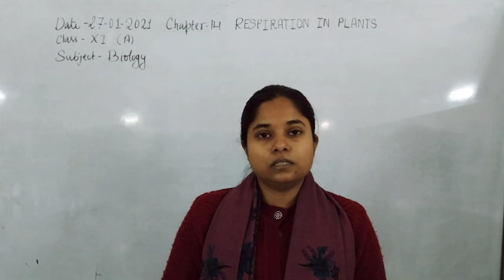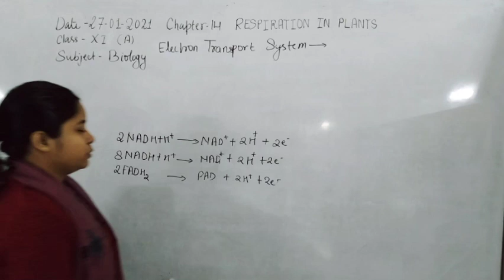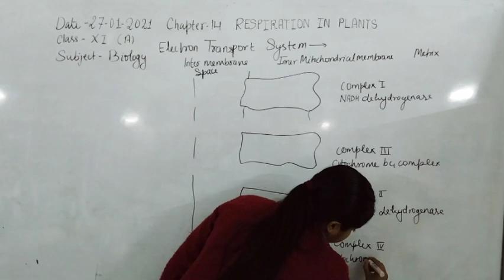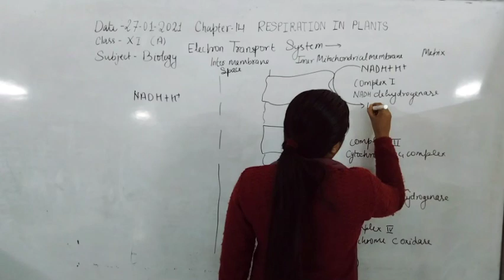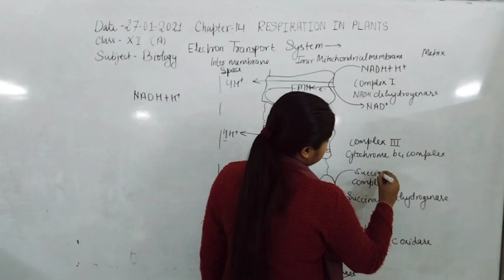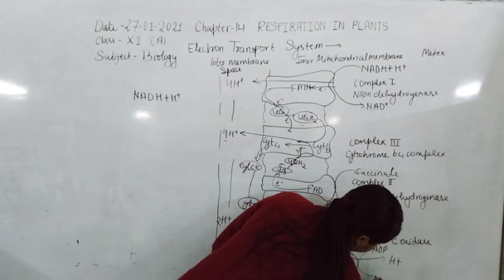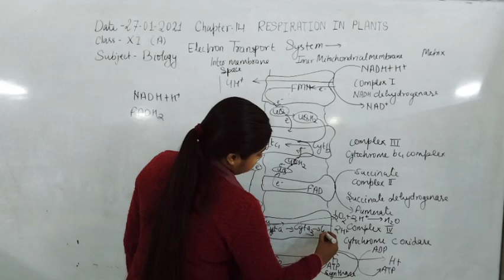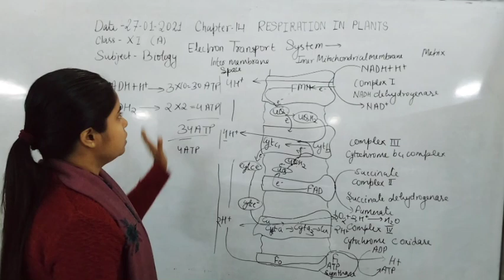Class XI Biology 27-01-2021 by SHWETA ARYAN CH 14 Respiration in plants (revision)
Electron Transport System